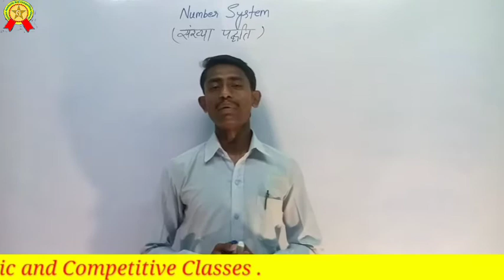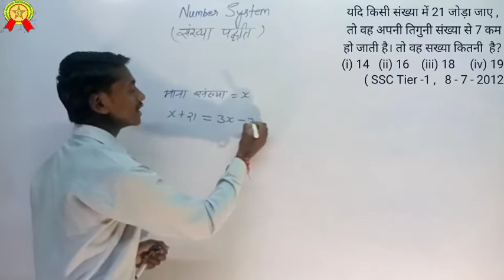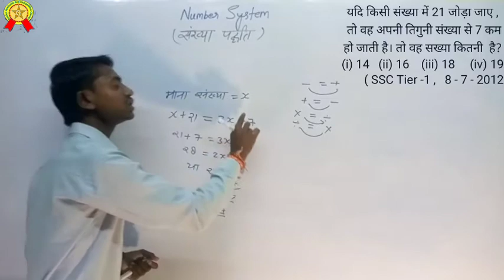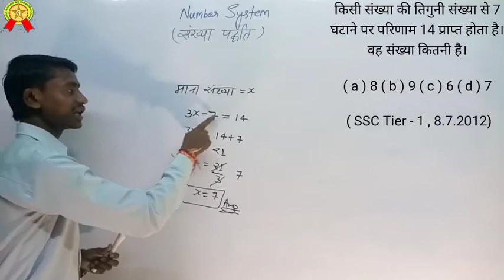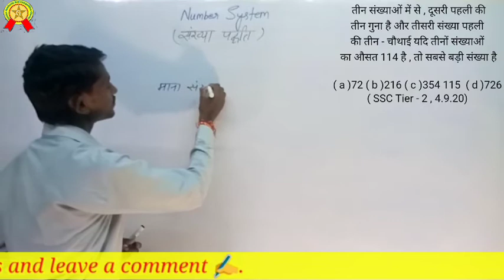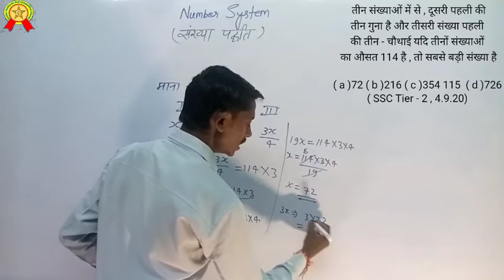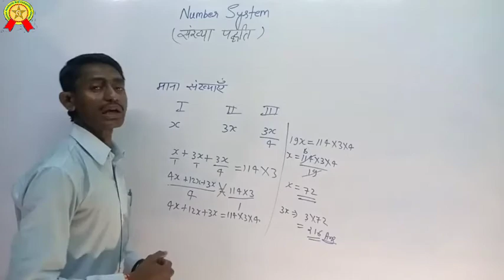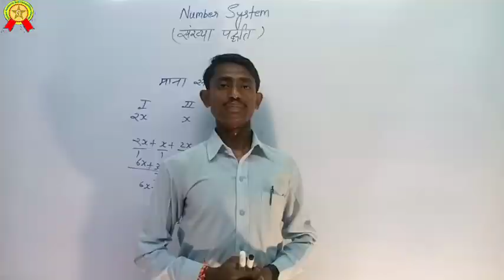Number system || Type 5 || गुणा, भाग पर अधारित प्रश्न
Hello friends,

इस वीडियो के माध्यम से आपको number system के  type fifth गुणा, भाग पर आधारित प्रश्न के बारे में जानकारी दी है।
वीडियो को starting से लेकर End तक जरूर देखें।

वीडियो को ज्यादा से ज्यादा Share करे और Like और Comment जरूर करे, और हमारे YouTube Channel को Subscribe करे और Bell icon को Press जरुर करें जिससे आपको Notification मिलता रहे।